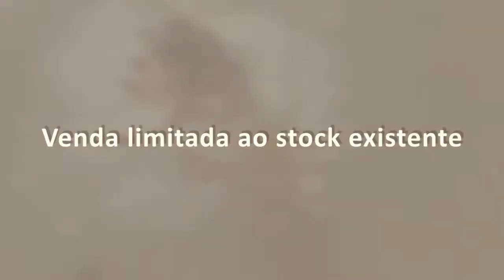Município de Vidigueira - Spot para venda de bilhetes para o Meo Sudoeste